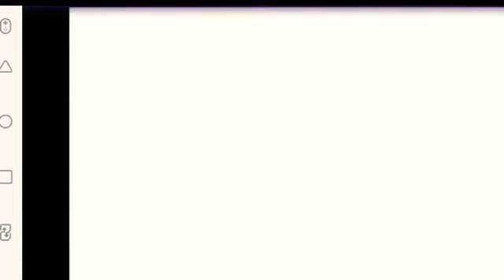101-1 games #31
mais games jogado no canal...